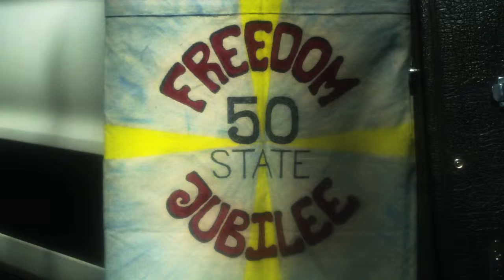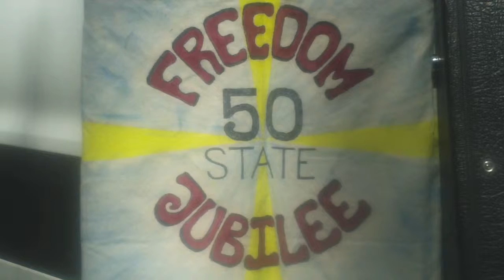50 State Promo 040316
Howie & Debbie Campbell on the Freedom Jubilee 50 State Tour 2016. Taking the message of II Chronicles 7:14 to America. This is a call to Christians to be committed to Jesus Christ like never before, to be the Church God intends for us to be, and to show the wisdom of God in truth to this generation.